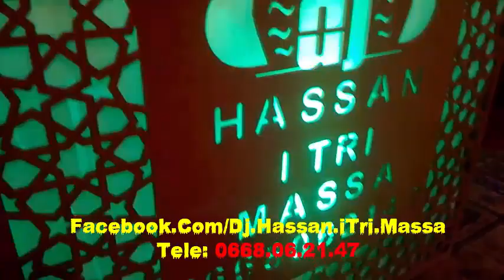Amarg ntamghra jadid dj hassan itri massa امارك نتمغرا جديد ددجي حسن اتري ماسة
جديد 2018 jadid